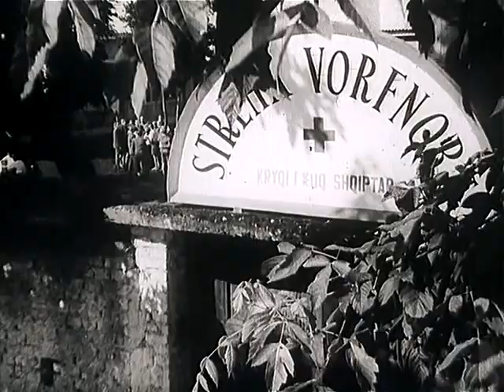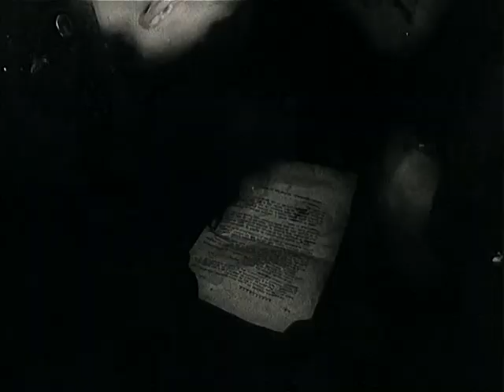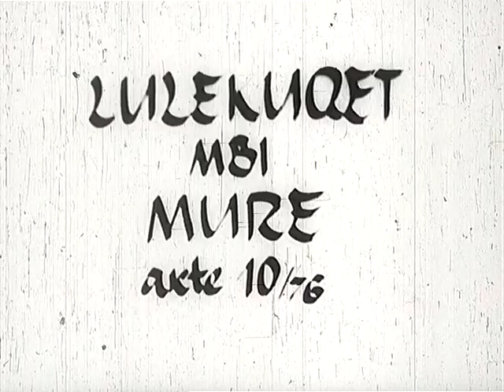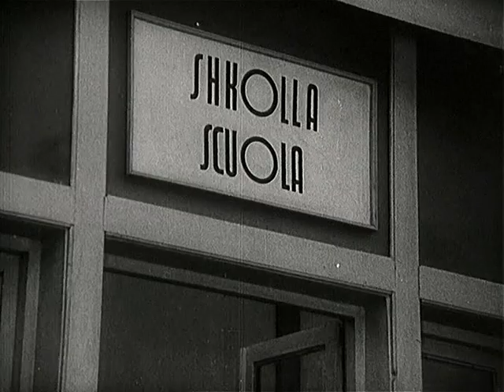Lulëkuqet mbi mure 1976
Lulëkuqet mbi mure
Përshkrimi: Jetimët e një strehe vorfnore, nën urdhërat e drejtorit dhe kujdestarit të tyre, pastrojnë çdo natë parrullat që njerëzit kanë shkruar kundër fashizmit. Katër shokë të vegjël, Jaçe, Lelo, Bardhi, Tomi organizojnë rrëzimin e kujdestarit nëpër shkallë. Nga frika e presioneve të kujdestarit, Sulo i vogël përpiqet të kapërcejë muret e jetimores dhe vritet nga patrulla.

Bashkëpunëtorë: Pullumb Kallfa, Namik Prizreni, Marika Vila, Saliko Hoxha

Aktorë: Timo Flloko, Agim Qirjaqi, Kadri Roshi, Alfred Kote, Liza Lasku, Anastas Kristofori, Luan Qerimi, Pavlina Mani, Enver Dauti, Strazimir Zajmi, Enea Zhegu, Artur Hoxholli, Krenar Arifi, Gjergj Pilika, Roland Ohri, Robert Xhuli

Vlerësime: Skenari fiton çmimin e II në Konkursin Kombëtar të Dramaturgjisë, 1976. U shpall filmi më i mirë i Festivalit të II të Filmit Shqiptar 1977. Timo Flloko, Agim Qirjaqi e Kadri Roshi morën medalje. Dh. Anagnosti merr çmimin e Republikës së Kl.I, 1979. Merr çmimin e I në Festivalin Ndërkombëtar të filmit Beograd, 1980. Namik Prizreni e Kujtim Lako u nderuan me medalje. Filmi merr medaljen e Artë në Giffoni, Salerno, Itali, 1985. Diskutimi i filmit në Këshillin Artistik të dt. 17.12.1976. Diskutojnë Dalan Shapllo e Vangjush Zallëmi. Filmi miratohet. Diskutimi i filmit me Ministrinë dhe me aparatin e KQPPSH në dt. 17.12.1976. Diskutojnë Meto Metaj, Xhelil Gjoni, Tefta Cami, K. Xhokaxhi, Anastas Kondo, Limoz Dizdari, Vangjush Zallëmi. Filmi vlerësohet, por do të shihet përsëri, pasi të jenë plotësuar vërejtjet e sugjeruara.

Regjia: Dhimitër Anagnosti
Skenari: Petraq Qafzezi, Dhimitër Anagnosti
Muzika: Kujtim Laro
Producent: Shqipëria e Re
Viti: 1976
Kohëzgjatja: 90 min